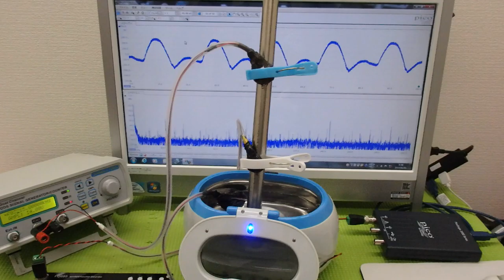メガヘルツの超音波発振制御技術 ultrasonic-labo